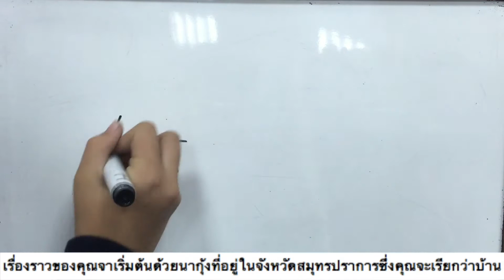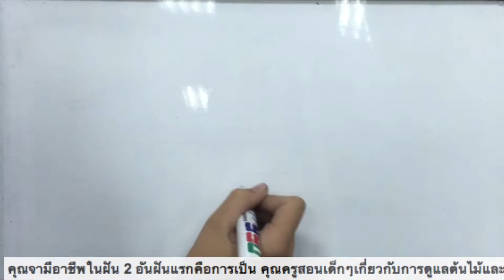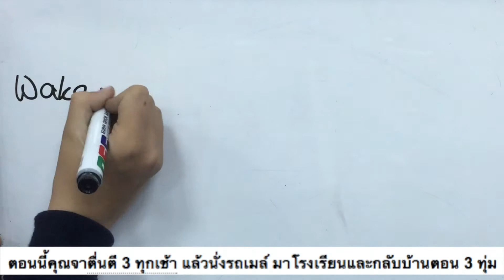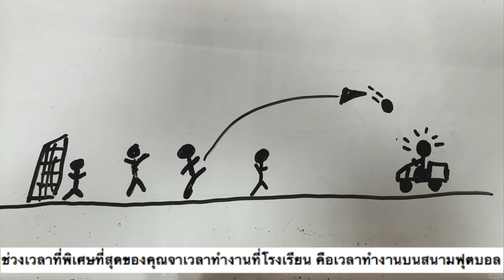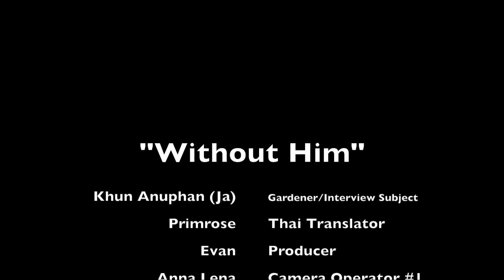Khun Ja X4 Primrose, Anna Lena & Evan